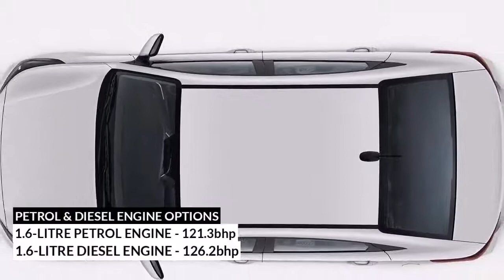2018ರ ಹ್ಯುಂಡೈ ವೆರ್ನಾ ಇಂಡಿಯನ್ ಮಾಡೆಲ್ ಅನಾವರಣ - Kannada DriveSpark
New Hyundai Verna 2018 model for India unveiled. The 2018 Hyundai Verna model for India will be launched on August 22, 2017. Hyundai India has also released the technical details of the India-spec model.

ಹ್ಯುಂಡೈ ಮೋಟಾರ್ ಇಂಡಿಯಾ ದೇಶದಲ್ಲಿ ಹೊಚ್ಚ ಹೊಸ ವೆರ್ನಾ ಸೆಡಾನ್ ಕಾರನ್ನು ಬಿಡುಗಡೆಗೊಳಿಸಲು ಸಜ್ಜಾಗುತ್ತಿದ್ದು, ಈ ಕಾರಿನ ವಿಶಿಷ್ಟ ಫೀಚರ್ಸ್ ಬಗ್ಗೆ ಹೆಚ್ಚಿನ ಮಾಹಿತಿ ಇಲ್ಲಿದೆ. ತಿಳಿದುಕೊಳ್ಳಿ.